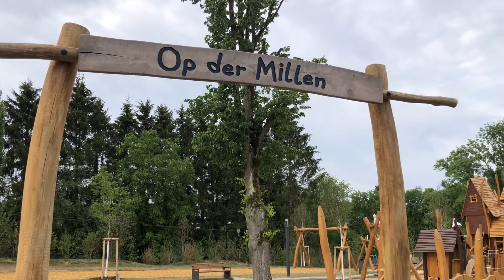Spillplaz Op der Millen Mondercange Monnerech